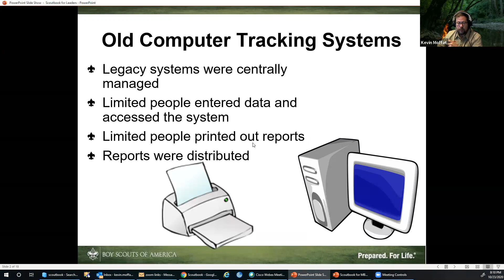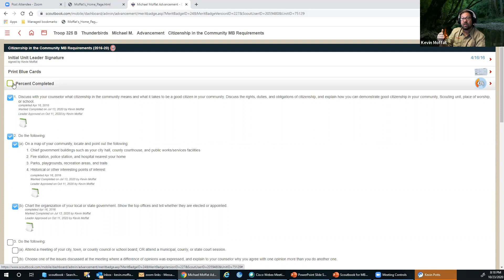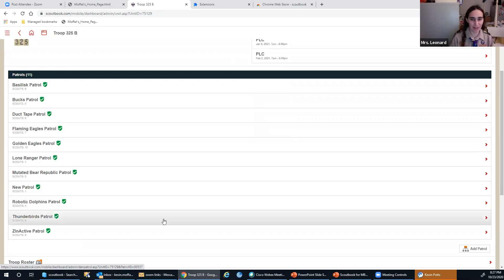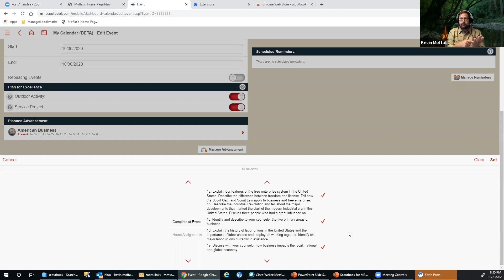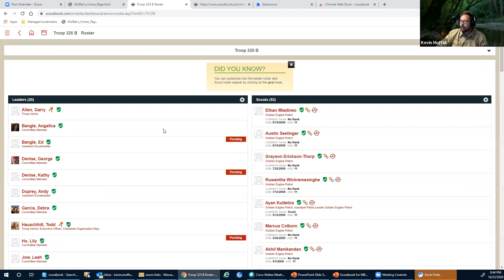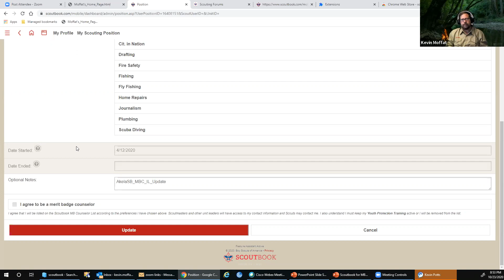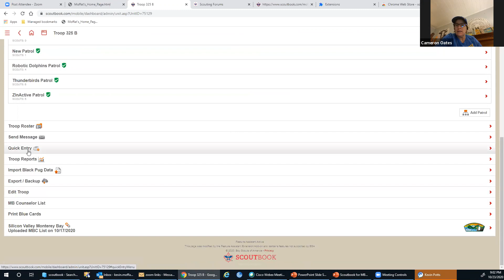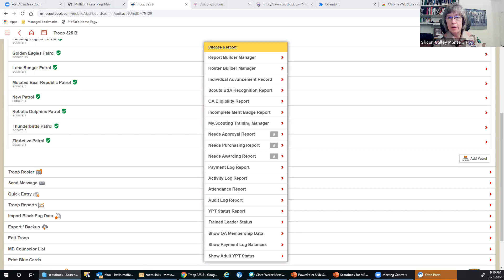UoS S109 - Scoutbook for ScoutsBSA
Learn the Basics of using Scoutbook for your Troop. This course will be enough to get you started and evaluate how best to implement Scoutbook in your troop.